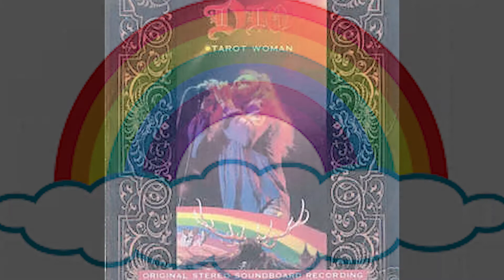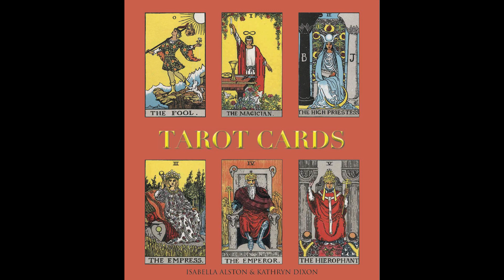Tarot Woman Cover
Tarot Woman Cover by Bosse Ensemble